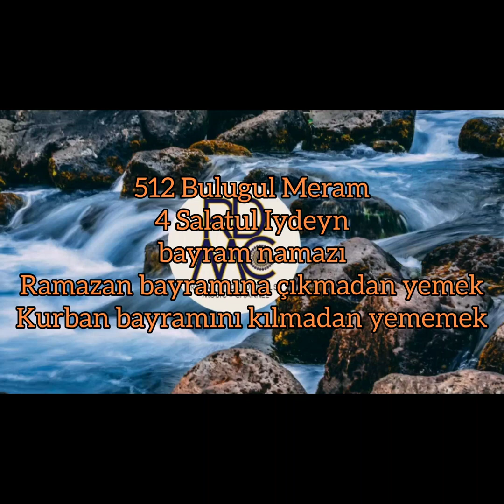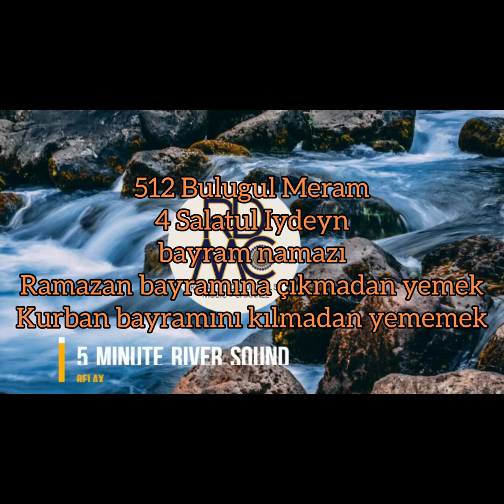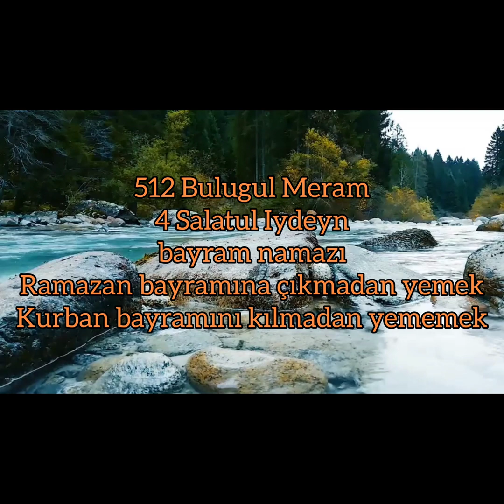512 Bulugul Meram 4 bayram namazı Ramazan Bayramı namazından evvel Kurbanda namazdan sonra yemek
hafız ibn Hacer askalani Bulugul Meram Namaz kitabı Salatul Iydeyn bayram namazı bayram günü sabah yemek